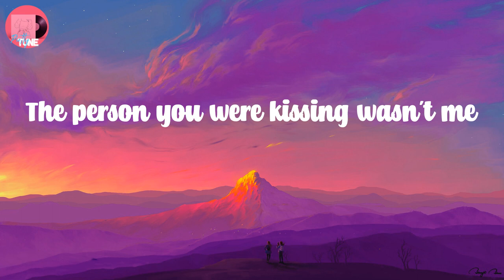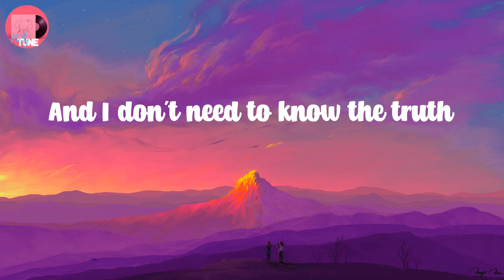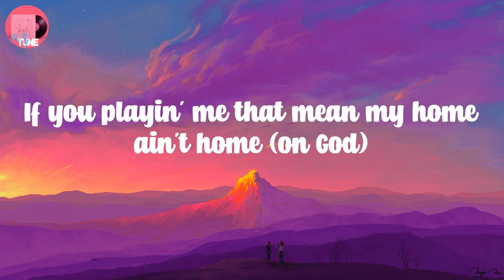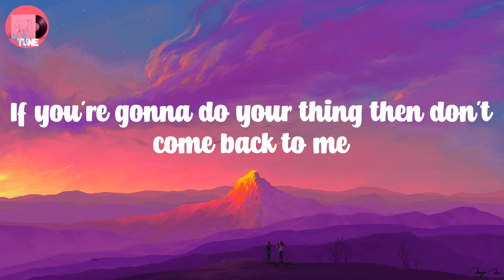Metro Boomin - Creepin' (Lyrics)